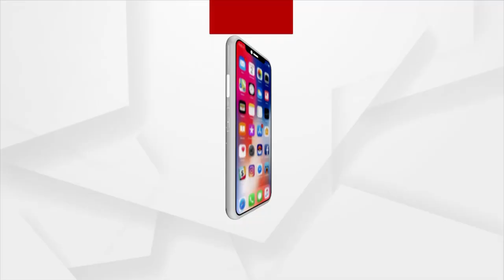ପିଏମ କିଷାନ ଯୋଜନାର ଦଶମ କିସ୍ତି ପ୍ରଦାନ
ପିଏମ କିଷାନ ଯୋଜନାର ଦଶମ କିସ୍ତି ପ୍ରଦାନ । 12 କୋଟି ଚାଷୀଙ୍କ ପାଇଁ ଖୁସି ଖବର । ପୂର୍ବରୁ 9 କିସ୍ତିରେ ଚାଷୀଙ୍କୁ ଦିଆସରିଛି ଟଙ୍କା। ଆଜି ଚାଷୀଙ୍କୁ ଦଶମ କିସ୍ତିର ଅର୍ଥ ପ୍ରଦାନ କରୁଛନ୍ତି ପ୍ରଧାନମନ୍ତ୍ରୀ ନରେନ୍ଦ୍ର ମୋଦି ।

Narendra Modi